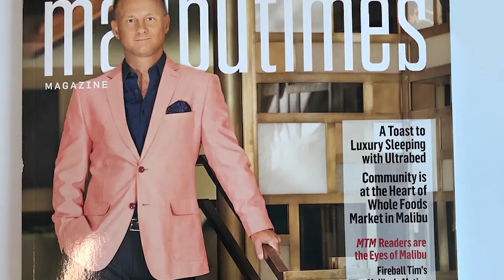Mindset: Why It Matters and How It Works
In times like this it it so important that we remain calm, patient, be smart and continue to have a positive mindset.

A positive mindset helps us through times of uncertainty. It helps guides us towards being happy, no matter the circumstances.  Research shows a positive mindset improves our ability to grow, think and to be in a happy state of mind. Additionally, helps us in all areas of life, including improve our immune systems.

Watch this video and learn to build a positive mindset; what it is, how it works and why it matters.

•  Over 1 Billion in Real Estate Sales
• 650+ Luxury Home Sales
• 29+ Years if Experience
• Ranked Top 250 Sales in the United States and Recognized by The Wall Street Journal